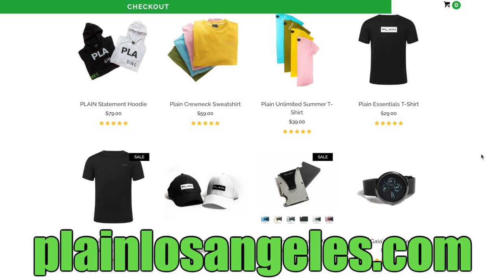First Time Watching Selena Quintanilla - Bidi Bidi Bom Bom (Live from Astrodome)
Today we are looking/reacting to Selena Quintanilla - Bidi Bidi Bom Bom for the first time and let's just say there was a reason this woman was selling out stadiums. That talent is top-notch. I've also looked at Selena Quintanilla - Como La Flor (Live at the Astrodome), Selena Quintanilla - Disco Medley (Live at the Astrodome), and Selena Quintanilla Funny/Diva Moments and I am just getting started it seems!